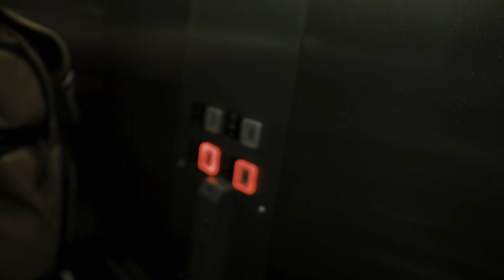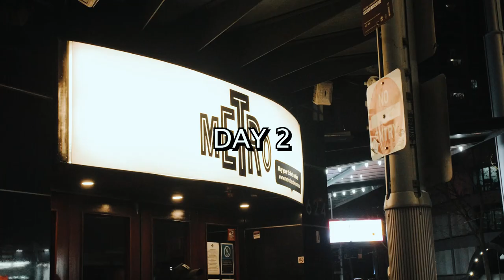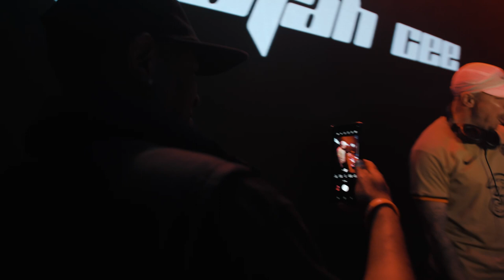CEE'N AROUND EP1 [STUCK IN THE ELEVATOR W/ JACQUEES]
2 days in Sydney, Australia for the Jacquees tour. What could possibly go wrong? Stuck in an elevator, forgotten dj equipment and more..

Opened up for Jacquees in Sydney, Words cannot describe the feeling of what it’s like to create a vibe like this. Anyone can press play and DJ to a crowd but once you pick up the mic and begin to interact with those in the crowd and bring a smile to their face it’s more than just DJing… it’s entertainment. We have all gone through hardships in life, we have all lost someone, we have all felt or have yet to feel heartache…that’s just life, music is healing, music is relatability, music is everything to me. I grew up in an area that has broken people, the one thing that kept me from destruction was DJing, I love my job. I played over eighty songs during these performances and each song I sang every word with my heart and soul along with the rest of the crowd. I am blessed to be breathing and thankful I am here on this earth. Carving my name out in the concrete in every city I visit. Fkn oath!

A Big Thankyou to INSTA:@808agencyau

My brothers INSTA:@directorzig & INSTA:@tendz888 we takin over lads!!

A big thanks to my camera man 📸 INSTA:@jack_billiau for capturing this, U mad c**t